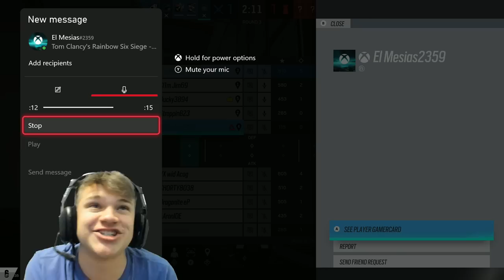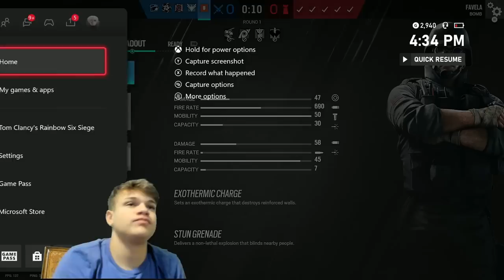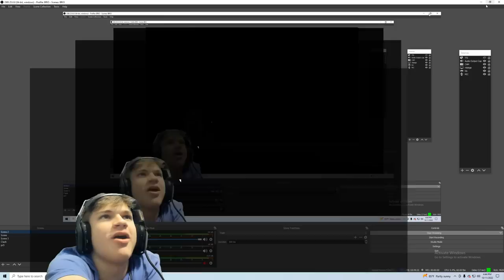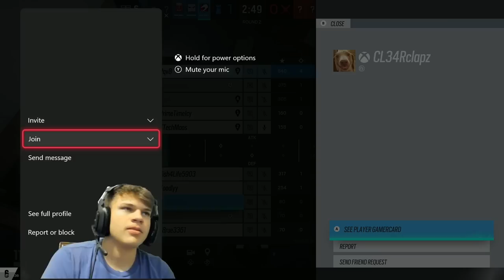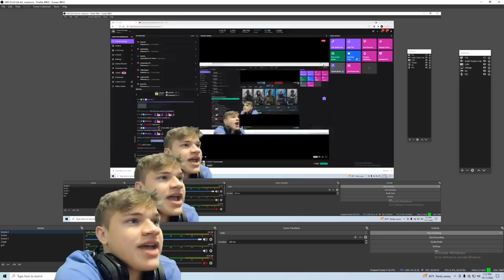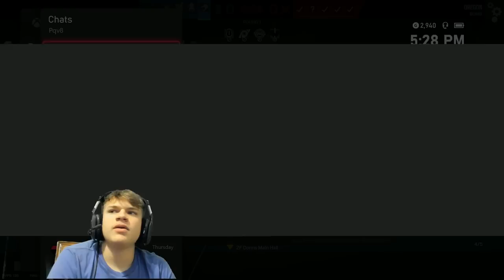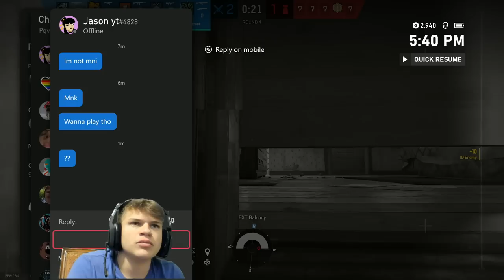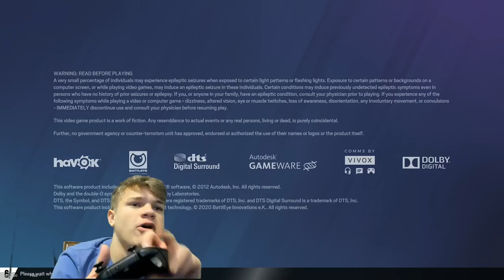Copper to Diamond Episode 9... CAN WE HIT GOLD?